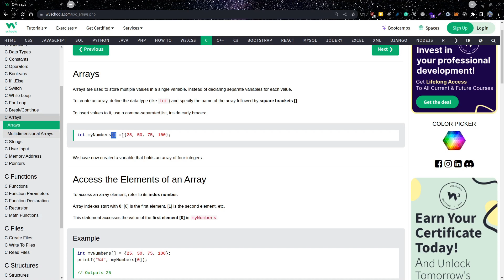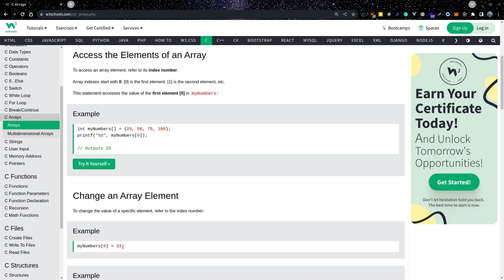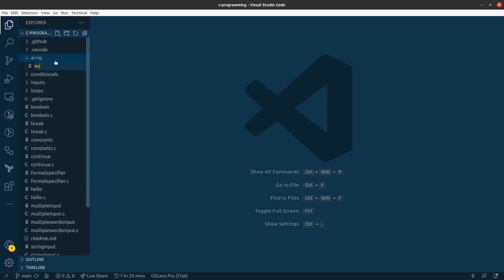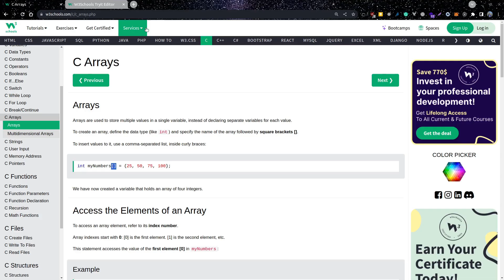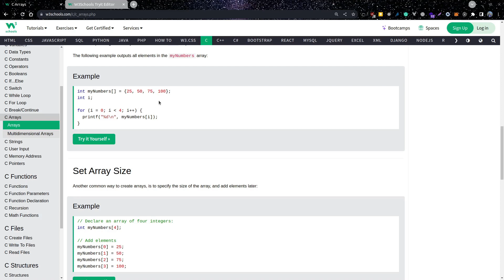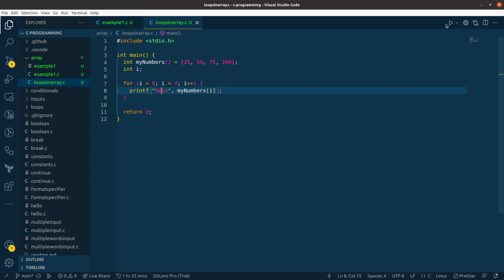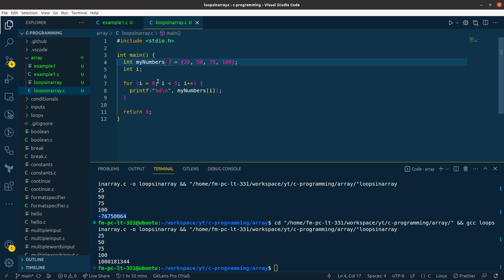Mastering Arrays in C | C Programming Zero To Hero | Part - 18 | Awesome Code | Nepali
Join us on Awesome Code as we dive deep into the world of arrays in the C programming language. In this comprehensive tutorial, we'll cover everything you need to know about arrays, from the basics to advanced techniques. Whether you're a beginner or an experienced coder, this video will help you level up your C programming skills. Don't miss out – start mastering arrays today!

Timestamps:
00:00 - Introduction
00:12 - What are Arrays?
01:45 - Declaring and Initializing Arrays
02:20 - Accessing Array Elements
03:05 - Array Indexing
04:05 - Loops in Array
05:45 - Tips and Best Practices
06:10 - Q&A Session
07:25 - Conclusion